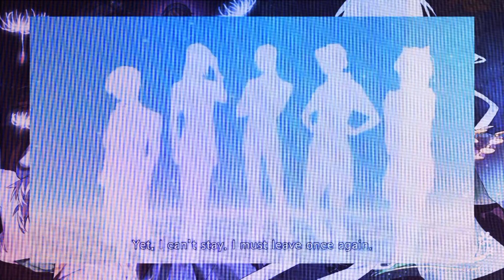dandelion otome subliminal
this subliminal is for having a life like the otome named"dandelion wishes brought to u"made by the sane creators of mystic messenger CHERTIZ!
also

theplot is basically : you the player stuck in a game made by a nice looking guy named"the wizard"and u grant a wish and u find 4 cute animals who are actually human ppl stuck in a endless loop to have their wish granted but u will lose your memories after u find your true love in the game;_;

btw i recommend to just play it or just watch the game or smth idk to understand it more lol

enjoyy
THIS IS UNISEX MEANING ANYONE CAN USE IT!:)
affs used:
jisoo jiwoo jiyeoun jihae jieun all like to talk to me
This subliminal works for me
This subliminal IS WORKING
THIS SUBLIMINAL IS REAL
THIS SUBLIMINAL HELPS ME BE POSITIVE
THIS SUBLIMINAL PROTECTS ME FROM DARK ENITIES
THIS SUBLIMINAL IS SAFE
this subliminal is unisex
jisoo jiwoo jiyeoun jihae jieun protect me
jisoo jiwoo jiyeoun jihae jieun are real
jisoo jiwoo jiyeoun jihae jieun find me nice